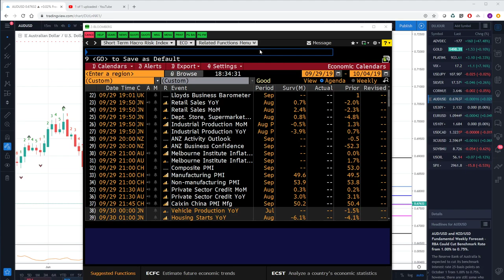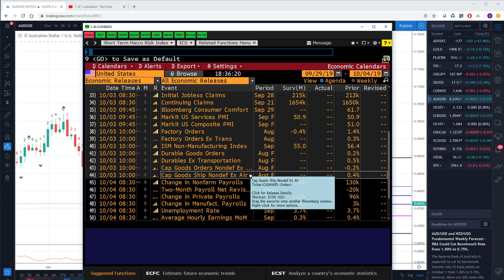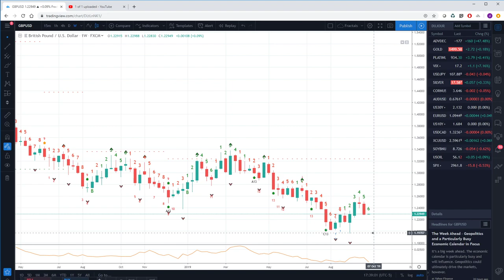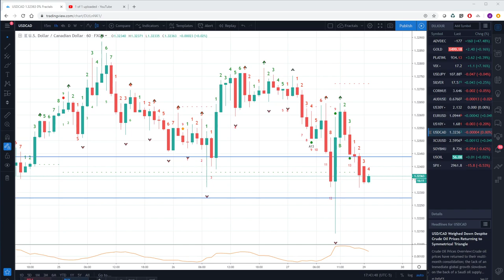29Sept19 Week Ahead Outlook - PrivateerFX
Our view on the upcoming week in the financial markets.

THIS WAS
29Sept19 Week Ahead Outlook - PrivateerFX